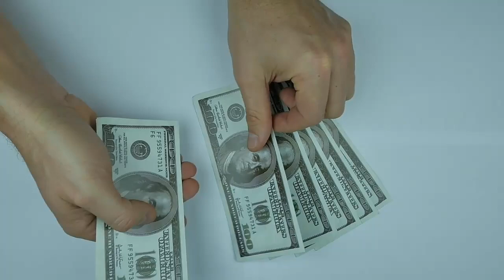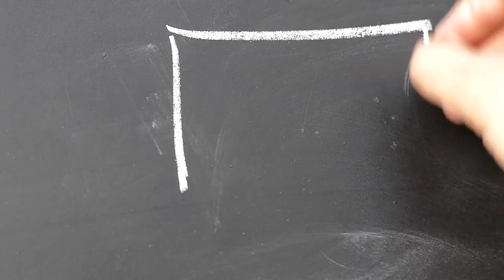पृथ्वी से इंसान खत्म या गायब हो जाए तो क्या होगा ?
अकेले जीना
परिश्रम का महत्व
time important पर लेख
# time important
एकता मे अनेकता

ok bye

ok bye